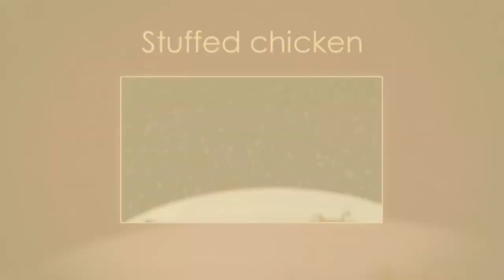Leonna Stuns Her Guests With Her Opera Singing! | Come Dine With Me